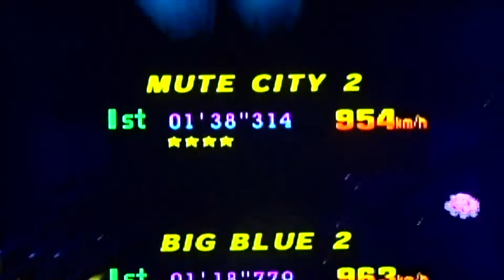Let's Play F-Zero X (german) Michael Chain [Queen-Cup] Expert Part 412